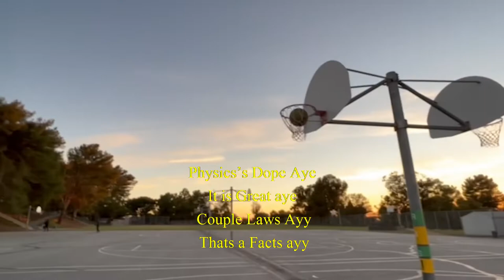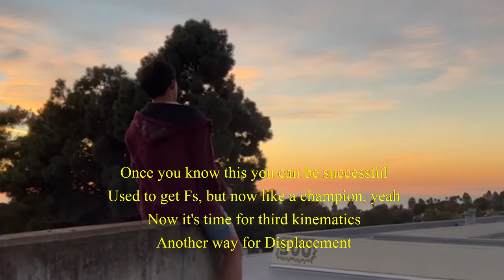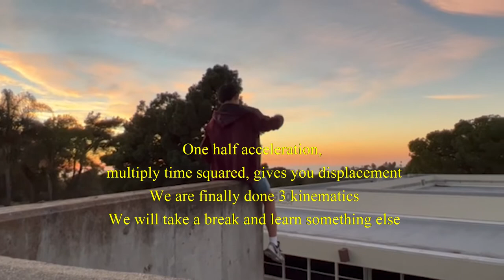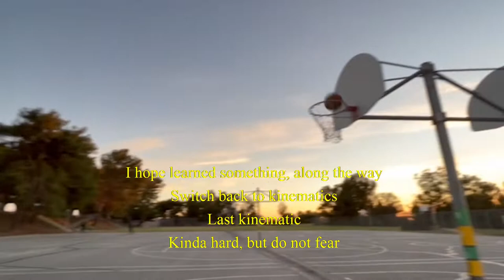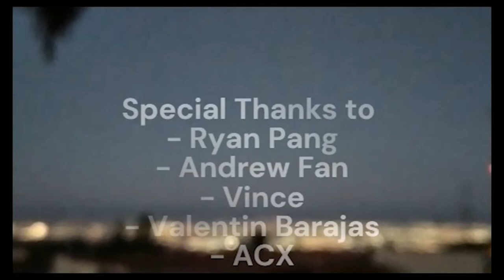Yuxuan Fan Physics 1 MV - Physics Baby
Highly Recommend: Play it with 2x speed for best effect.
Must try!